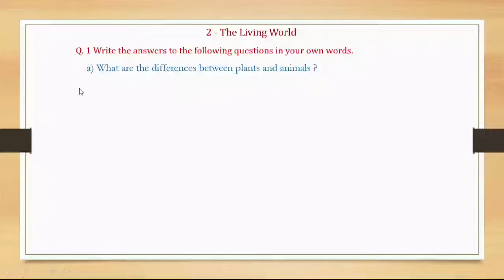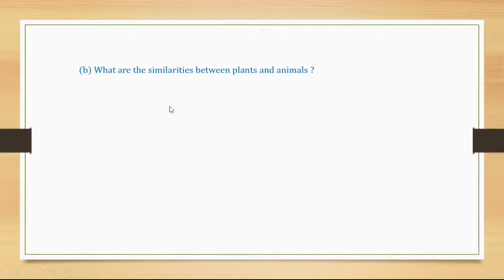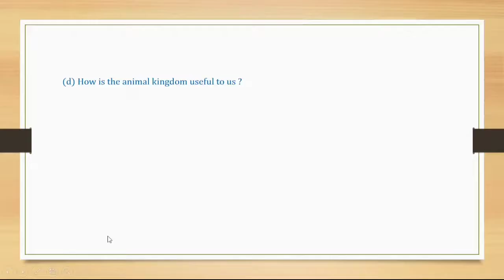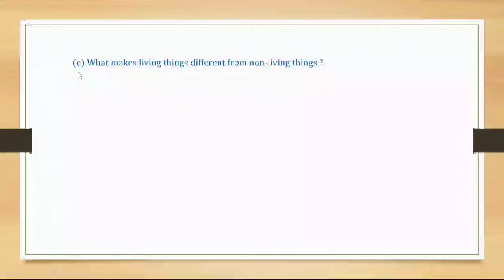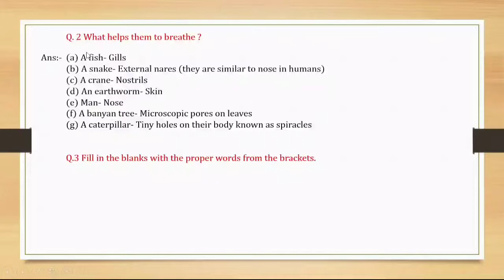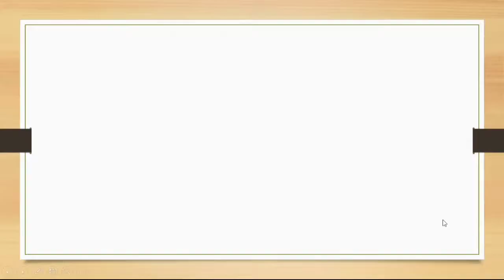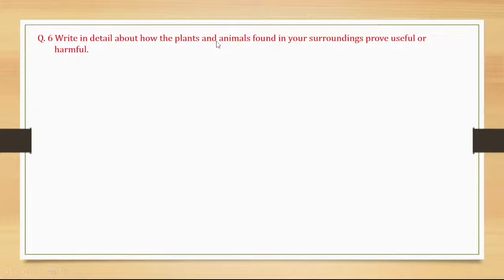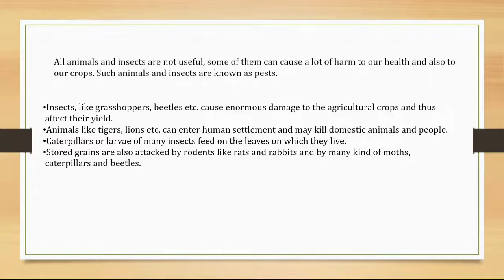6th Class Science chapter 2 the living world Exercise question answer/ std 6 science chapter 2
6th Class Science chapter 2 the living world Exercise question answer/ std 6 science chapter 2
6th class science chapter 2
6th class science chapter 2 the living world exercise
6th class science chapter 2 the living world question answer
class 6 science chapter 2 the living world
std 6 science chapter 2 the living world exercise